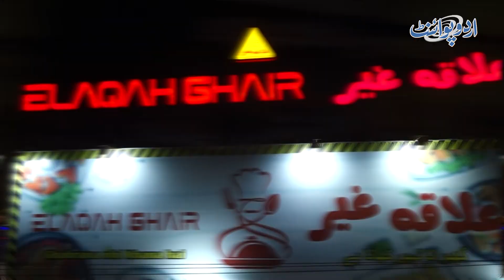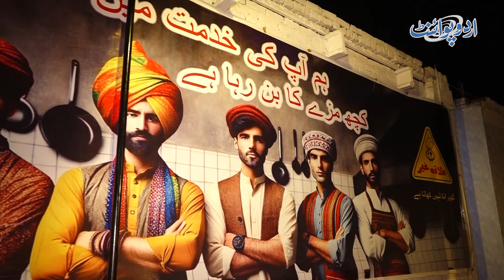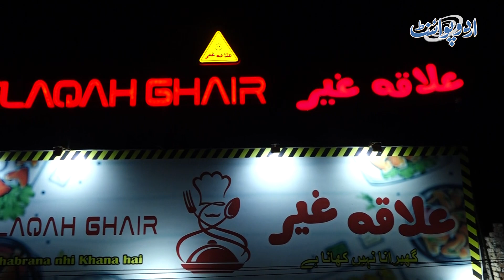Elaqa Ghair Restaurant Lahore Jaha Aap Khanon Ka Name Sun Kar Hi Kaanp Jaye - Waiters Bhi Nakabposh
Step into the world of Ilaqa Ghair Restaurant in Lahore, where the food is legendary and the waiters are shrouded in mystery. Get ready for an unforgettable dining adventure like no other!